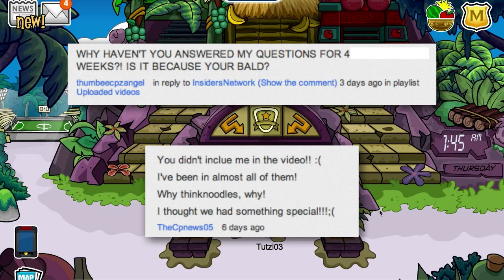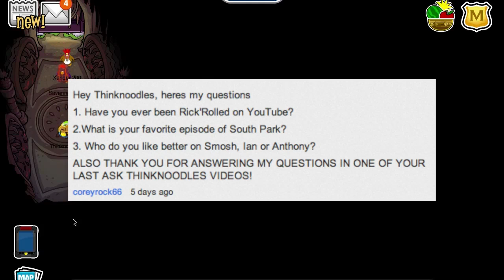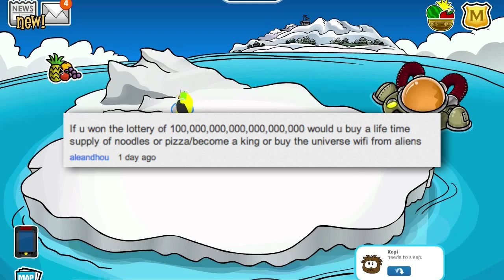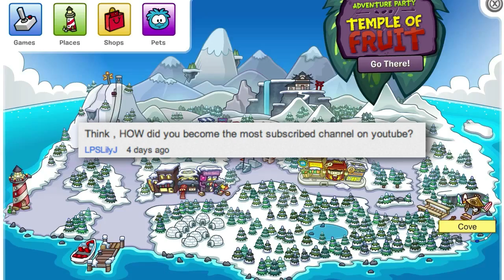Ask Think #12: Worst Thing I Ever Did in High School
Ask Thinknoodles Episode 12

Welcome to my weekly series on Insiders Network. Please ask any questions (about anything, doesn't have to be Youtube or games, just anything at all!) in the comments or send me a Private Message here on Youtube and I'll try and answer your question next week.